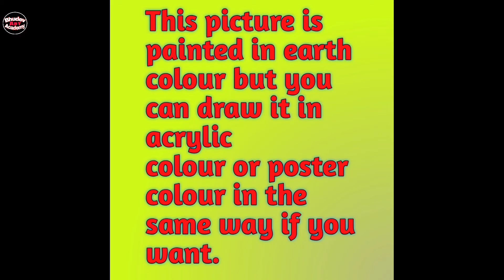Indian Village Of Potters Scenery Painting/Indian Village Scenery Painting With EarthWatercolor